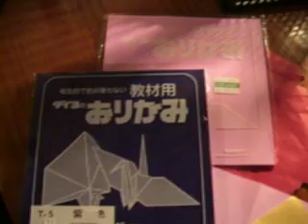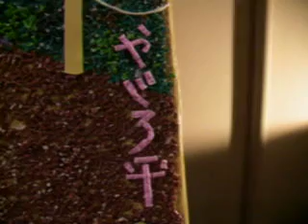春爛漫 浅井の一本桜 貼り絵の紹介です！！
私のライフワークの一つ、折り紙による貼り絵です。

モデルは、福岡県久留米市　浅井の一本桜

サイズ　P５０号
制作期間　８か月
画号　やじろ平
技法　折り紙貼り絵

問い合わせ　カフェ・タピロス　０３－３４７９－１３０２